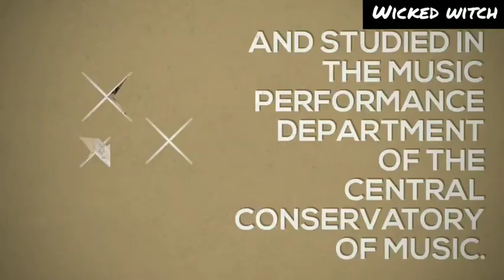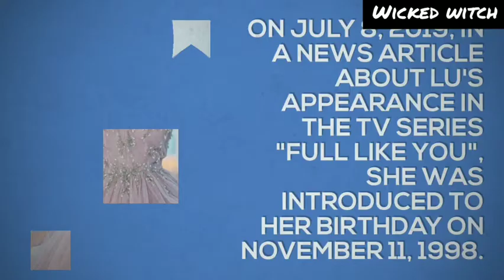Everything about Lu Zhao Hua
Did you find everything about her or did I forget something